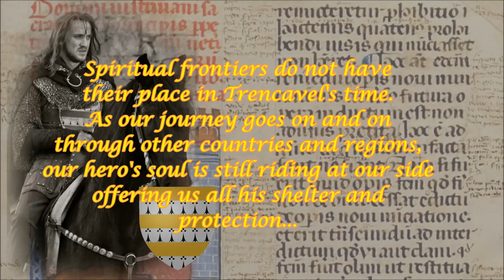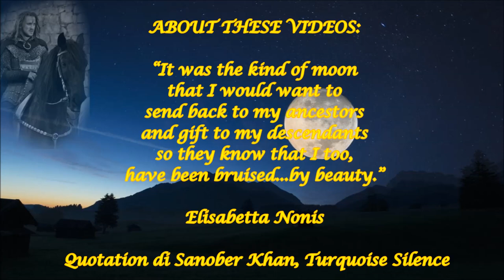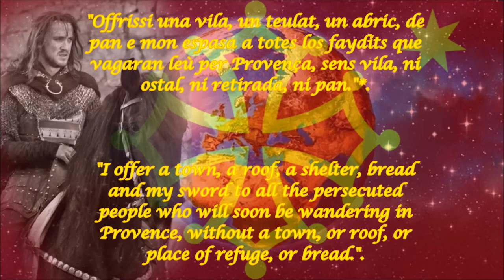Filha de la Mediterranèa - Daughter of Mediterranea (Part II)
- ON THE STEPS OF MY FOREBEARS, FOLLOWING THEM ON THE WAVES OF THE MEDITERRANEA SEA...

- A TRIBUTE TO  OUR LOCAL HERO RAIMOND ROGER TRENCAVEL, VISCOUNT OF BEZIERS-CARCASSONNE (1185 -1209), ONE OF THE FIRST VICTIMS OF THE ALBIGENSIAN CRUSADE...

- A SPECIAL TRIBUTE TO MY MOTHER WHO LEFT US FIVE YEARS AGO TO THE DAY...

- A SPECIAL GIFT TO ALL MY DESCENDANTS, BLOOD RELATIVES AND SPIRITUAL FRIENDS.

Spiritual frontiers do not have

their place in Trencavel's time.
As our journey goes on and on

Through other counries and regions,

Our hero's soul is still riding at our side
offering us all his shelter and protection.